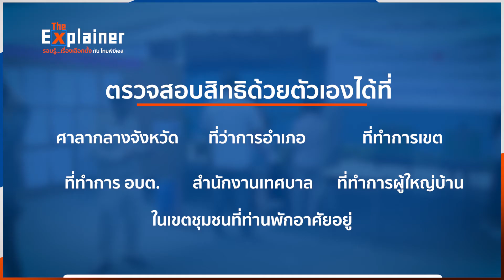ไม่มีชื่อเลือกตั้ง ทำอย่างไร? | EP.6 | The Explainer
เมื่อใกล้เข้าสู่การเลือกตั้ง เรื่องสำคัญที่ประชาชนควรปฏิบัติ นั่นคือ การเช็กรายชื่อเลือกตั้ง แต่หากพบว่า ไม่มีรายชื่อ หรือรายชื่อตกหล่นไป จะต้องทำอย่างไร ตลอดจนสามารถเช็กรายชื่อได้ทางช่องทางไหน คลิปนี้มีคำตอบ

เกาะติด เลือกตั้ง66 กับ ThaiPBS ที่